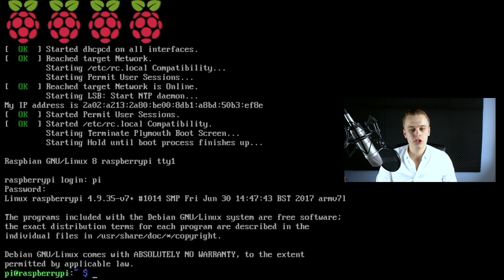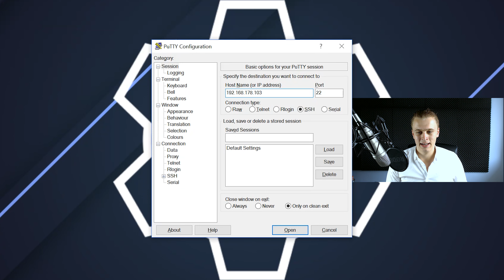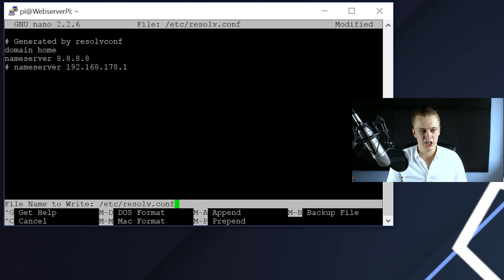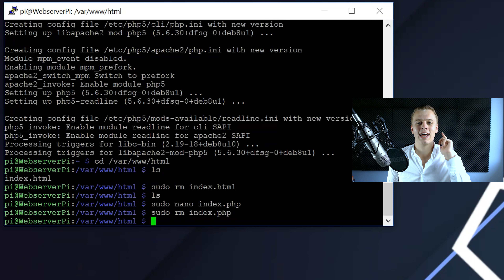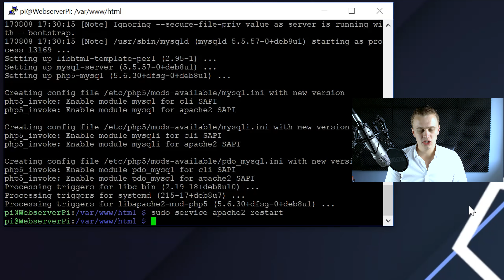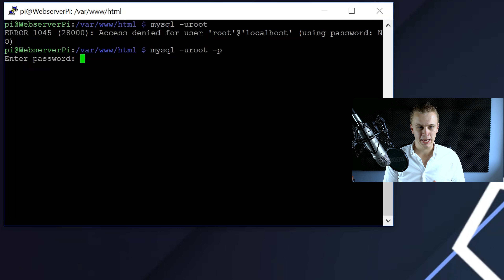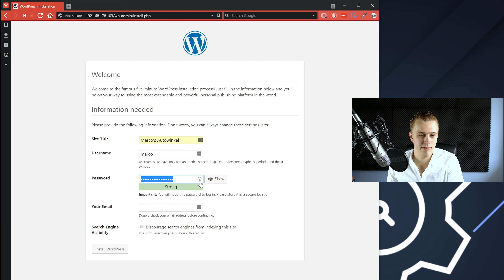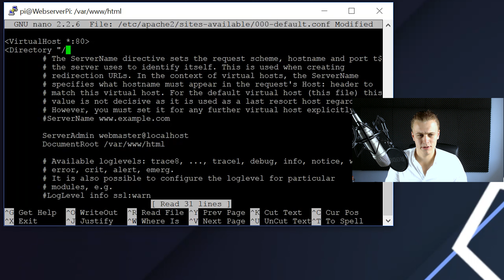Hoe maak je een Raspberry Pi WEB SERVER? - Raspberry Pi #4 - TechTime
In deze tutorial leg ik (Marco) je uit hoe je een Web Server op een Raspberry Pi kan installeren! En daarna laat ik je zien hoe we hier Wordpress op installeren! En dat zonder al te veel moeite! Halen we de 200 likes op deze video?

Wat heb je nodig voor deze tutorial?

TechTime is het Nederlandse techkanaal. Hier worden producten gereviewd, laten we de handigte tips en tricks zien en brengen wij jou op de hoogte van wat er momenteel allemaal gaande is in de Tech-wereld.

Tot Techs!